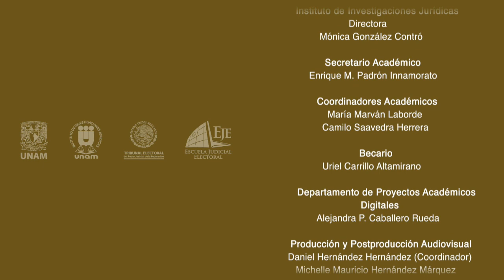Acciones afirmativas y resistencia institucional estatal: el (hasta ahora) fallido desafío...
Justicia Electoral en Movimiento

Acciones afirmativas y resistenciainstitucional estatal: el (hasta ahora) fallido desafío a las asimetrías de poder desde lo
Dra. Paulina Barrera Rosales